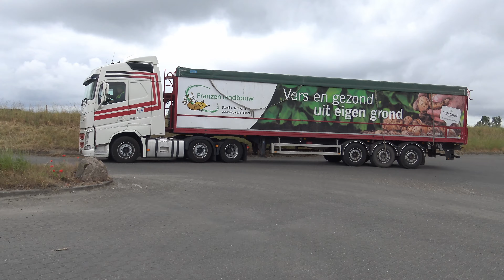Volvo on the road 80